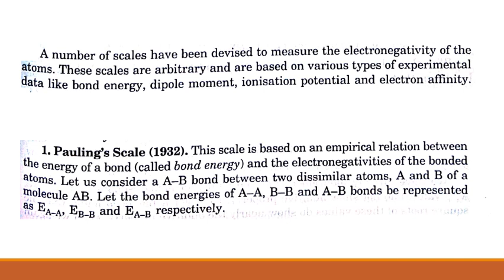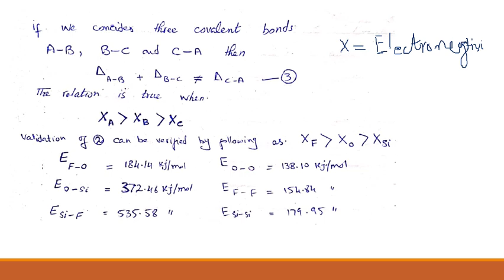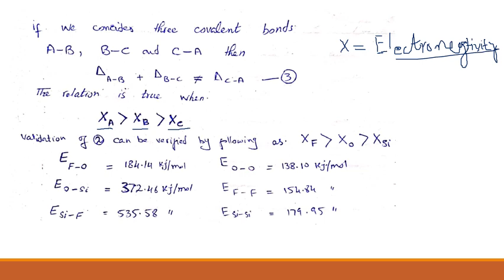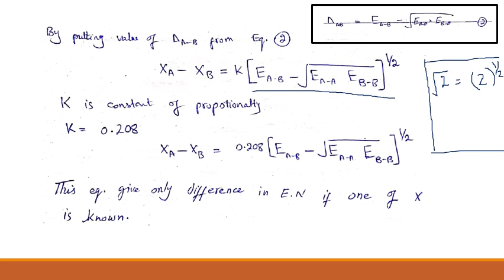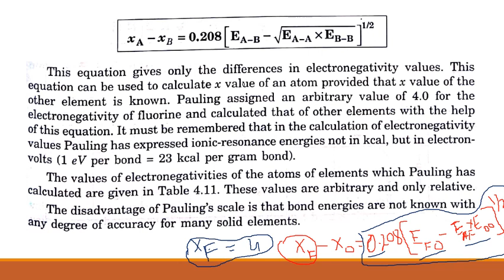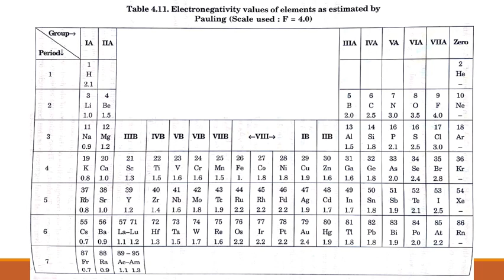Paulings Scale for the Measurement of Electronegativity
Explanation of Pauling's Scale for the Measurement of Electronegativity